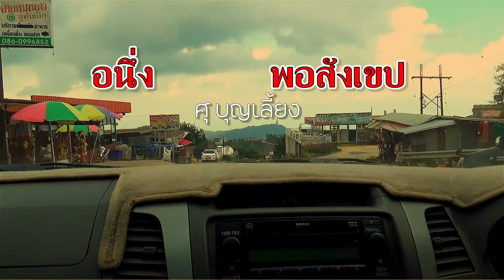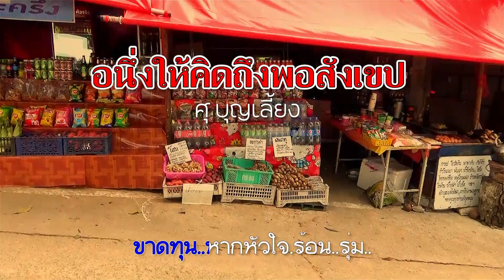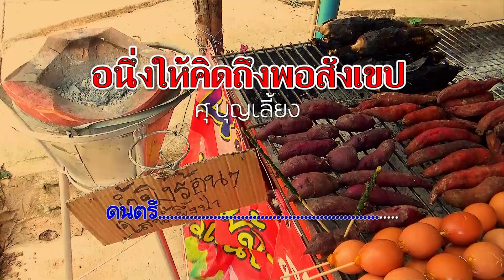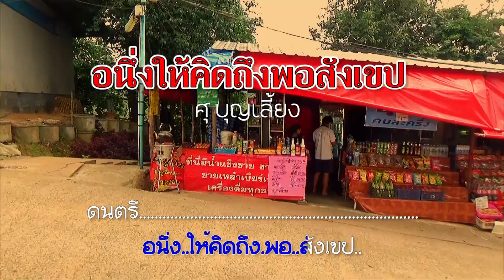เพลงอนึ่งคิดถึงพอสังเขป.... ศุ บุญเลี้ยง